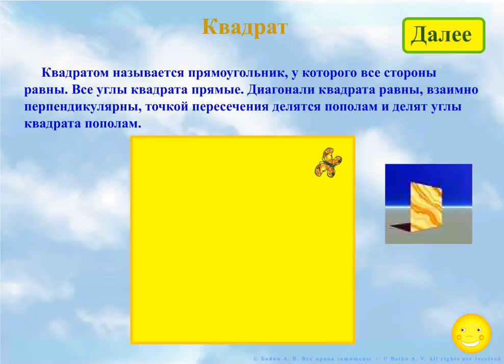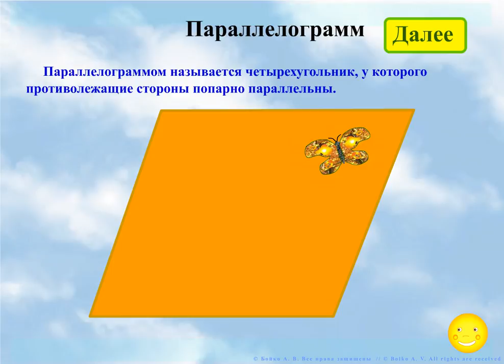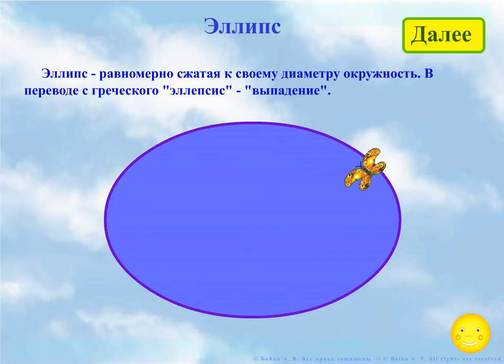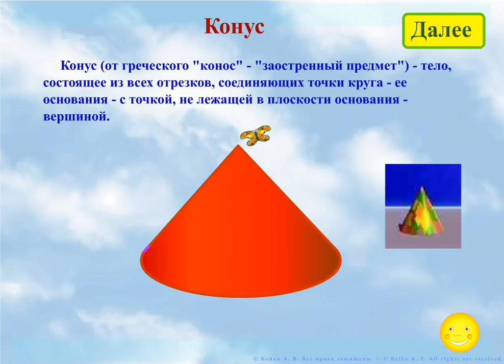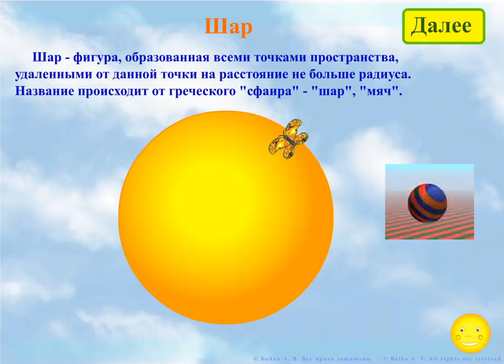Занимательная геометрия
Интерактивный flash-ролик, в наглядной форме знакомящий с основными геометрическими фигурами и телами. Может быть использован как наглядное пособие на уроке геометрии.